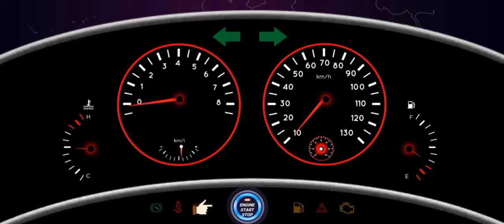651 auto SUV 4x4 jeep forest driving simulator game - car SUV jeep off-road game